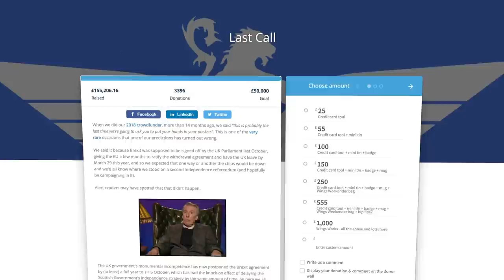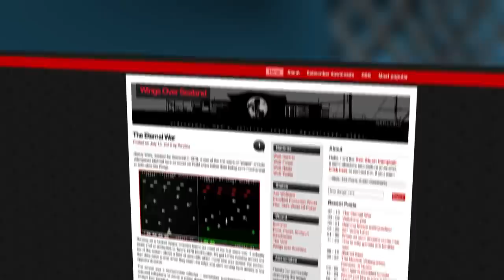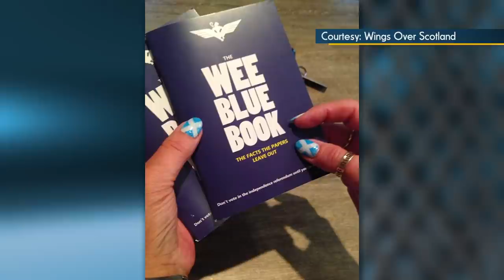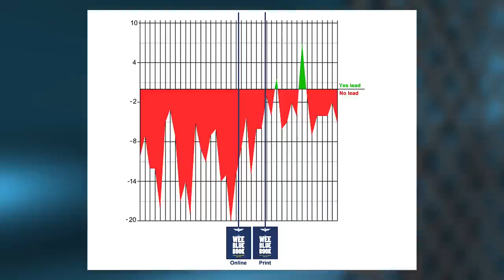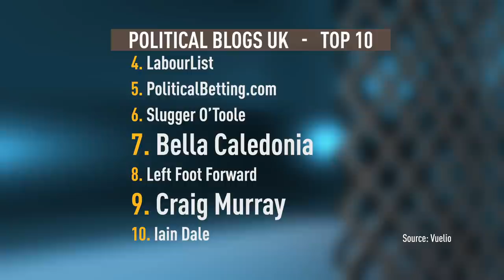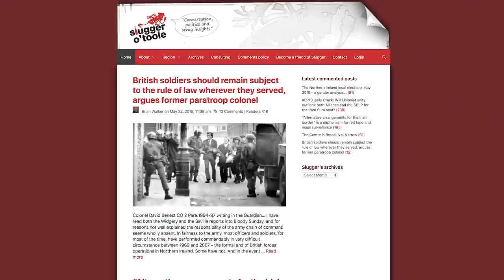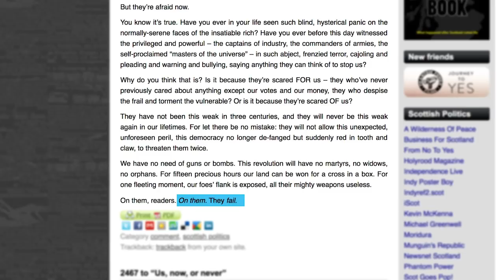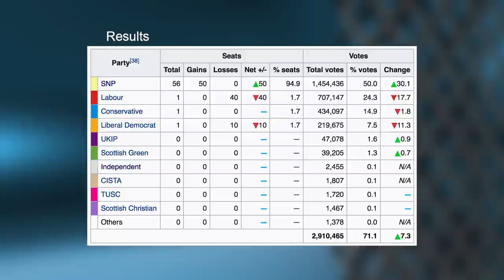Social Media Exclusive: Alex Salmond's ExtendedInterview with Wings over Scotland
The ExtendedInterview with controversial Scottish blogger Stuart Campbell of Wings Over Scotland, from the series on leading UK political bloggers. Discussions about the origins of his top ten political blog, on Stuart's scathing interrogation of the mainstream media, and on his new plans to launch another edition of the hugely successful WeeBlueBook providing the facts, figures and arguments for ScottishIndependence.

Also available to watch on Facebook: